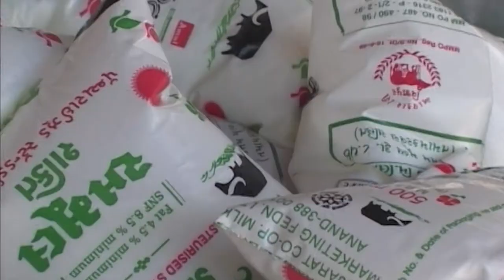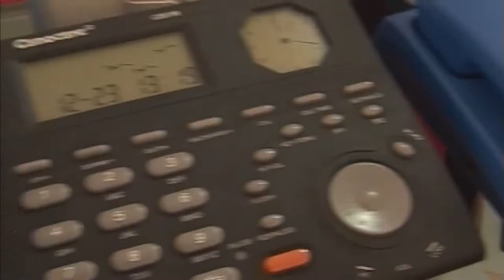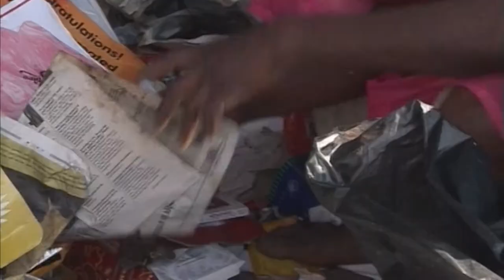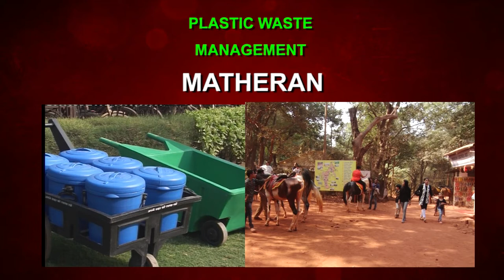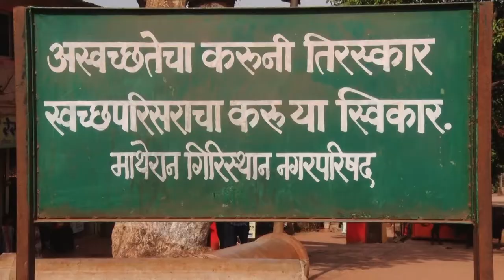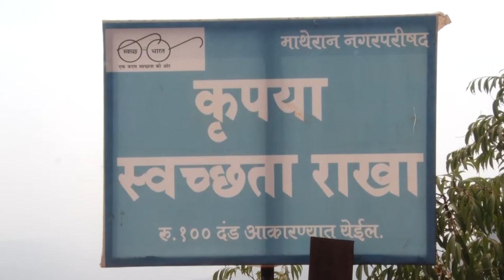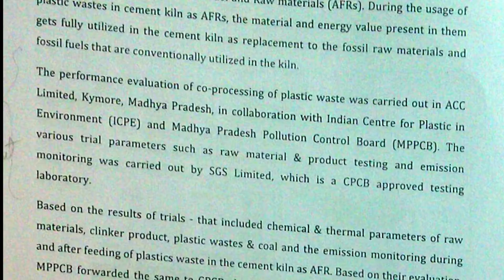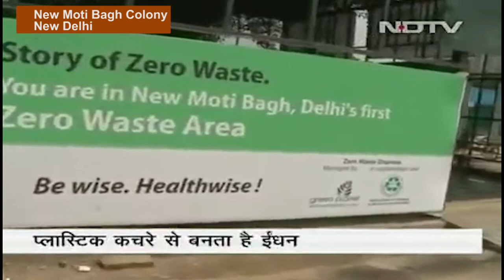WE CAN - A Film by Indian Centre for Plastics in the Environment (ICPE)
Plastics have moulded the modern world and transformed the quality of life.  There is no human activity where plastics do not play a key role, from clothing to shelter, from transportation to communication and from entertainment to health care.  Plastics, because of its many attractive properties, such as lightweight, high strength and ease of processing, meet a large share of the materials needs of man. Plastics save energy and Greenhouse Gas emission from plastics is much less compared to the alternatives. Its non-toxic property has enabled use of plastics in contact with foodstuffs, pharmaceuticals and drinking water.  Unfortunately, these important materials of construction have been much misunderstood and pilloried more on emotive grounds rather than an epistemic analysis based on scientific rationale & objective evaluation. Irresponsible use and littering habits coupled with inadequate infrastructure for the collection and recycling / recovery of plastics waste, has created a waste management issue mostly in the developing countries. UN Environment has set beating plastic pollution as the theme for 2018. The aim is to lessening the environmental pollution created by abandoned plastics waste.

In this short film, case studies on ICPE initiatives for beating plastics pollution by managing plastics waste appropriately since early 2000 have been briefly documented.